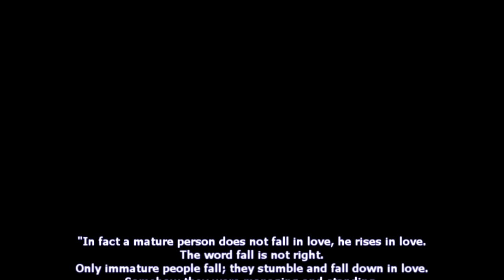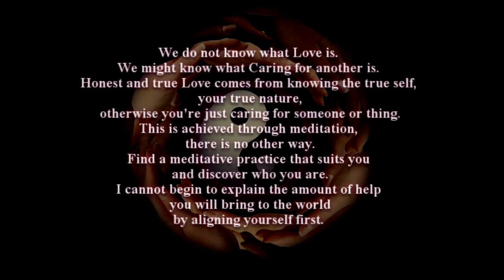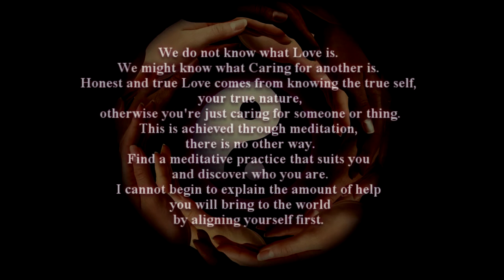Last Hope For Redemption - Ophir Paz (Dead Sea part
Singing one of my songs at the beautiful Dead Sea.
I want to raise the attention that society is not well.
Repairing will mostly come from people who align themselves through practices that
reduce uncontrolled mind thinking.
To begin I would advise taking a flower, or some nice object, and giving it your full attention while staring at it. try 10 minutes every day, soon enough you will feel a change.
Hopefully that will start a chain reaction for deeper practice in the future.